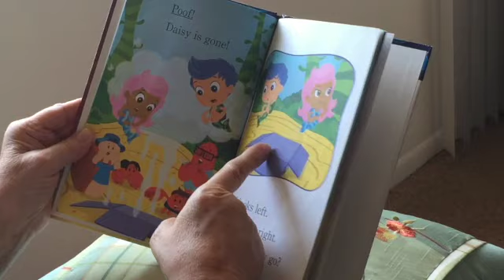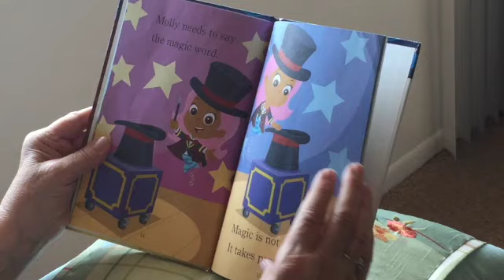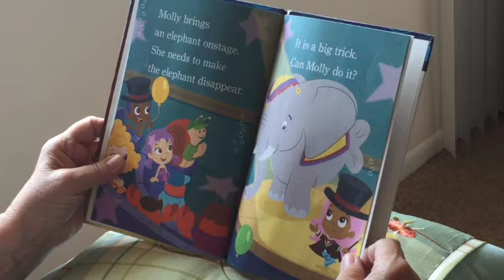Bubble Guppies: The Big Magic Show - Grandma's Reading Corner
Welcome to Simple Learning Pages (formerly Homeschool4Life). My goal is to make life a little easier for public school and homeschool teachers. I want to give you teaching tips and resources to save you time. I will also be giving some homeschool life tips that I have learned along the way.